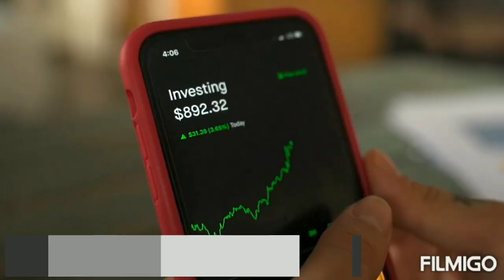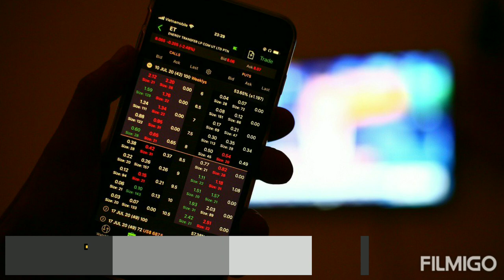Philippines Peso to Indonesian Rupiah Exchange Rate Today |One Rupiah How much Peso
Philippines Currency to Indonesian Rupiah

please Only Chat Do Not Call